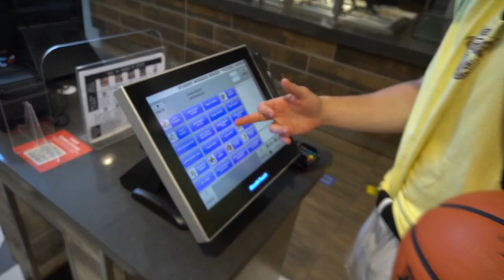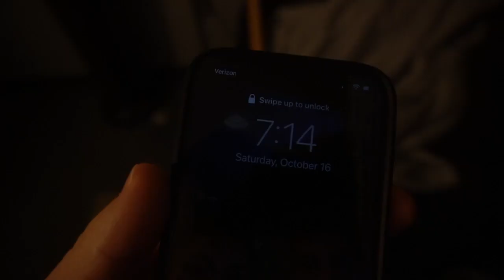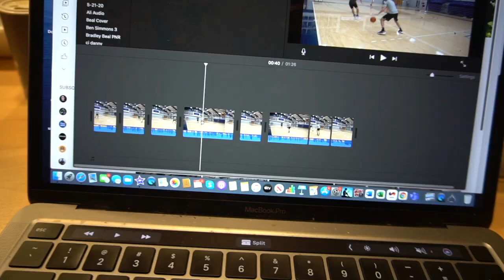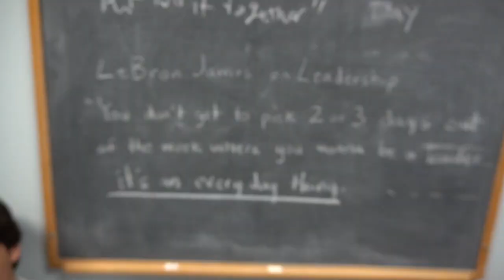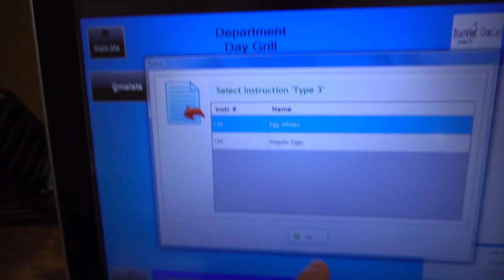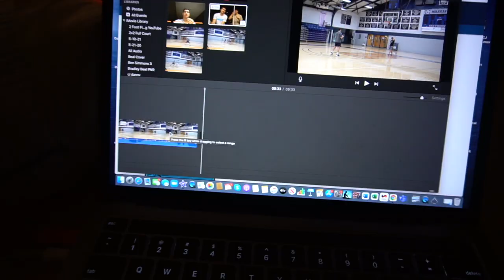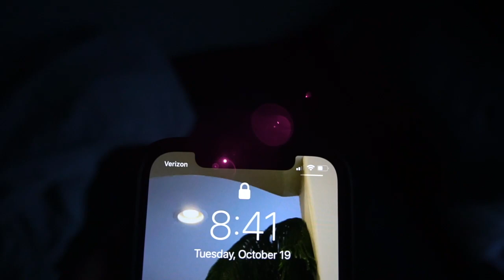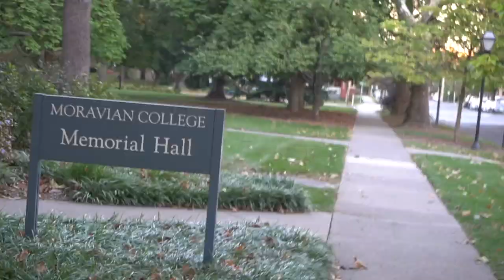COLLEGE BASKETBALL VLOG | WHAT COLLEGE BASKETBALL IS REALLY LIKE!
Welcome to "Life as a D3 Hooper" EP1. This is a documentary taking you inside the life of Moravian University Basketball. It is directed by basketball trainer and Moravian University Point Guard, Danny Cooper.

In this episode, Danny shows behind the scenes footage of the first week of the season. Including workouts, pre and post practice thoughts, where we eat, and more!

Leave a comment on what you want to see in episode 2!

Connect with Danny on his Socials!